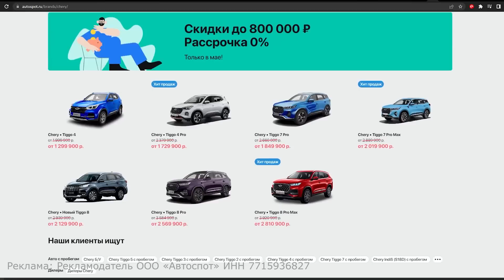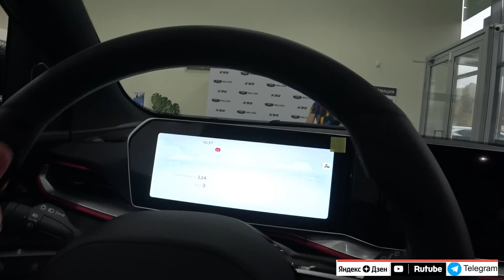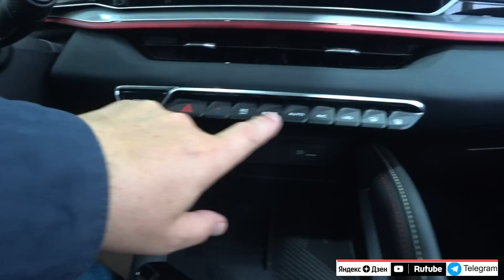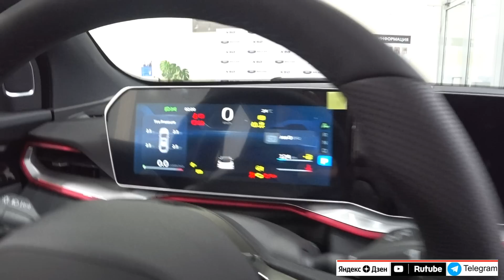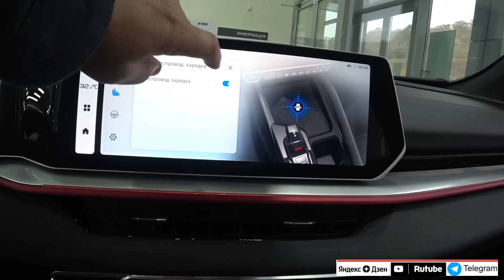НОВЫЙ GEELY COOLRAY Обзор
Лучшие цены на автомобили у Автоспот Реклама. Рекламодатель ООО «Автоспот» ИНН 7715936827 ERID: LdtCKG5ah